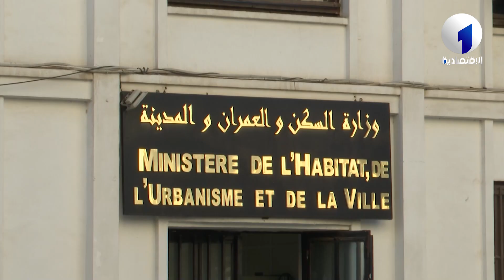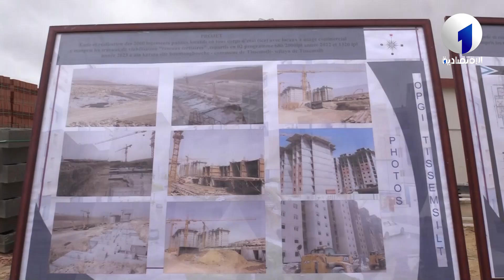استحداث الوكالة الوطنية لإنجاز الاستثمارات في مجال التجهيز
لوضع حد للتلاعب بصفقات التجهيزات العمومية

قناة الاقتصادية الأولى
التردد: 10922
الترميز : 27500
معامل الترميز : 7 / 8
الإتجاه : أفقي
قمر نايلسات
موقع ويب: